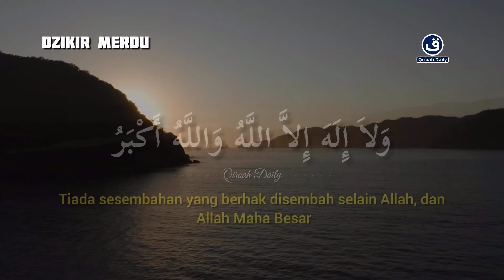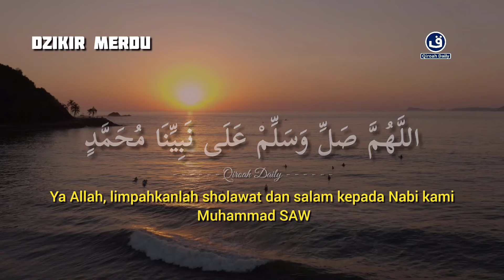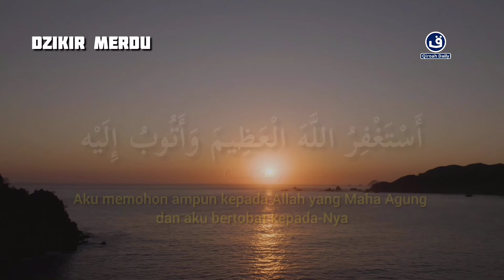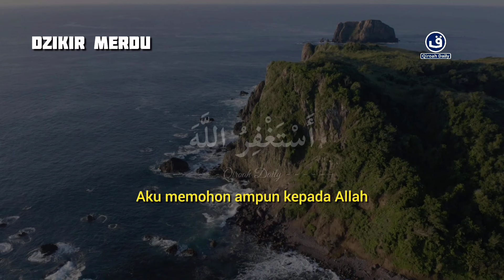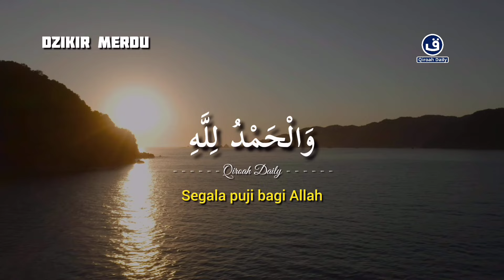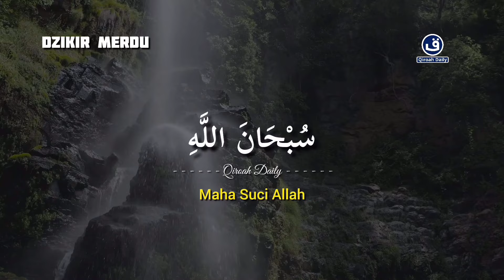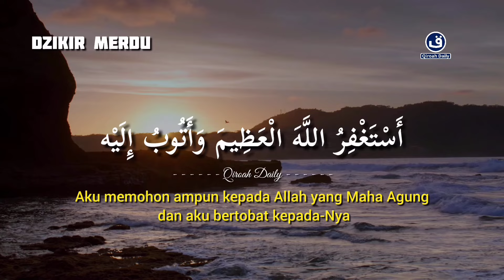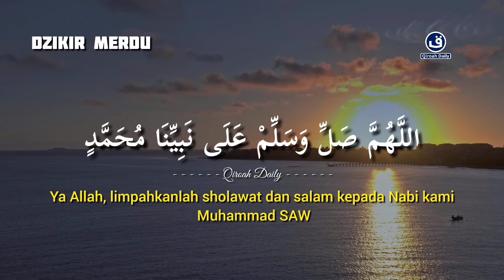DZIKIR PAGI JUMAT BERKAH PEMBUKA PINTU REJEKI | Dzikir Tasbih By Alaa Aqel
DZIKIR MERDU

DZIKIR PAGI JUMAT BERKAH PEMBUKA PINTU REJEKI | Dzikir Tasbih By Alaa Aqel@qiroahdaily

“Rasulullah shallallahu ‘alaihi wasallam bersabda: ‘Sesungguhnya membaca “subhanallah walhamdulillah wa laa ilaha illallah wallahu akbar (Maha Suci Allah, segala puji bagi Allah, tiada sesembahan yang berhak disembah selain Allah, dan Allah Maha Besar)” adalah lebih aku cintai daripada segala sesuatu yang terkena sinar matahari.” (HR. Muslim).

Ajakan untuk berdzikir pagi dan petang tertuang dalam sejumlah ayat Al Quran dan hadis. Allah Ta’ala berfirman, “Dan bertasbihlah kepada-Nya diwaktu pagi dan sore. Dialah yang memberi rahmat kepadamu dan malaikat-Nya (memohonkan ampunan untukmu), supaya Dia mengeluarkan kamu dari kegelapan kepada cahaya (yang terang). Dan adalah Dia Maha Penyayang kepada orang-orang yang beriman” (QS. Al-Ahzab: 42-43).